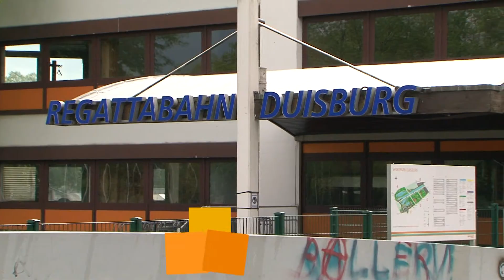STUDIO 47 .live | WORLD UNIVERSITY GAMES FINDEN 2025 IN DER REGION RHEIN-RUHR STATT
Die World University Games kommen in die Region Rhein-Ruhr – und zwar 2025. Auch in Duisburg werden dann Wettkämpfe ausgetragen.